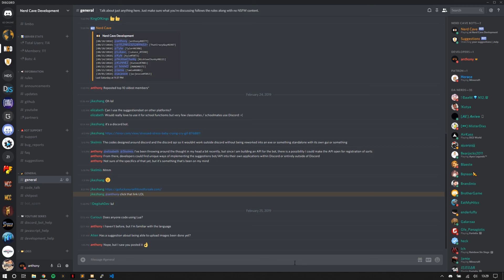Discord.js? New to coding? You NEED to watch this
For the past 6 months, I have been heavily invested in coding and software development. Particularly working with the discord API using the javascript library, discordjs. I've made a lot of mistakes, but a lot of accomplishments. I've seen many people go down my path and I have the privilege to help those who choose to go down the path of software development.

With that said, I have something to say and get off my chest. And I implore you all to watch/listen to the end and leave any feedback you may have. Especially if you are newtocoding and you haven't coded before or only for a short time. Thank you for stopping by!

SPECS:
● Lenovo Y50 Touch 1080p
● 8GB RAM